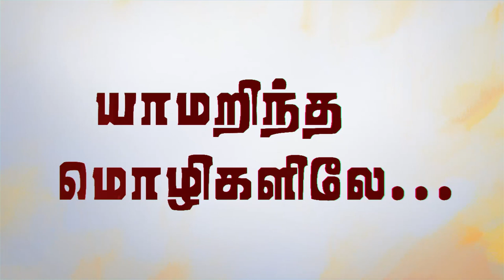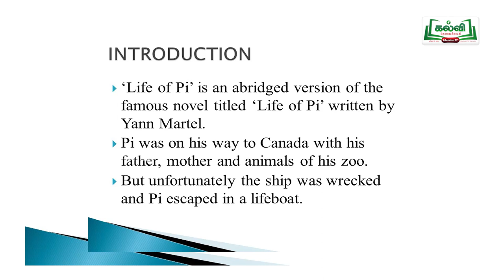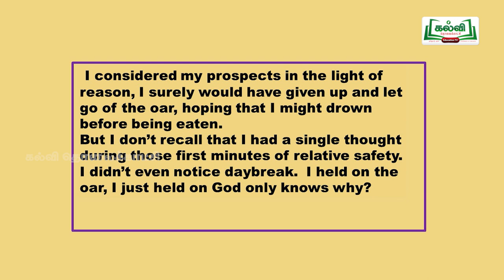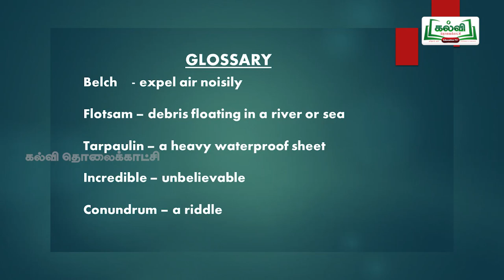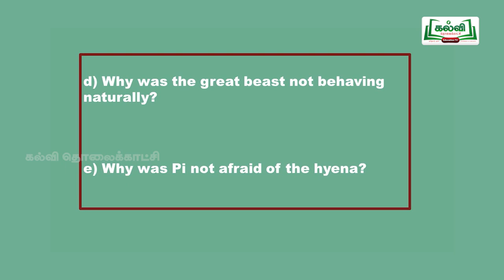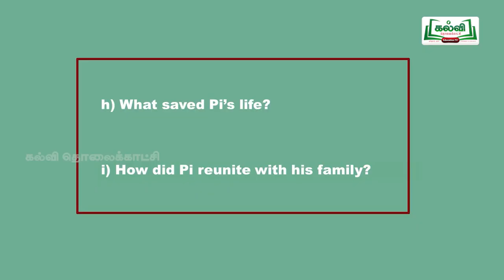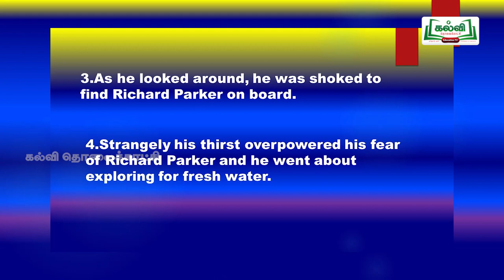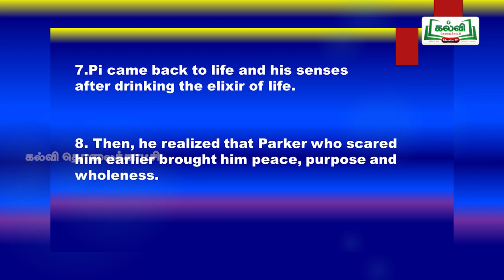tamilnadu Hitechlab English XII STD LESSON